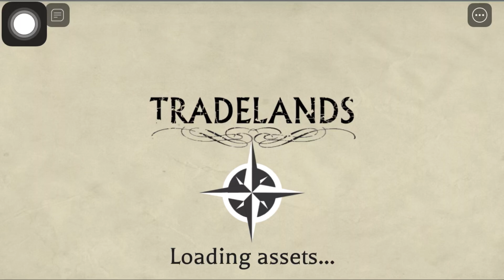Roblox Tradelands Timber-Felling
Chopping trees at Blackwind Cove using Stone Axe.